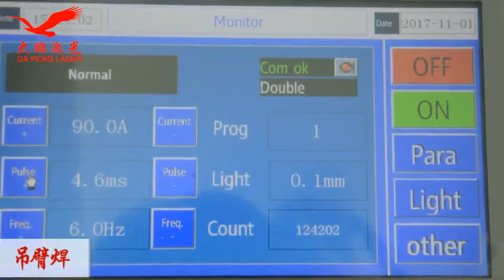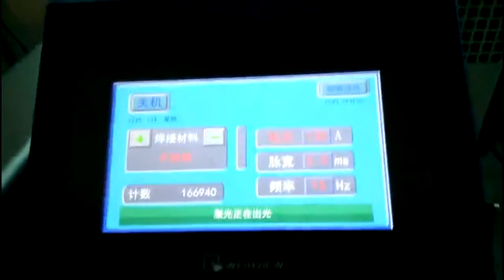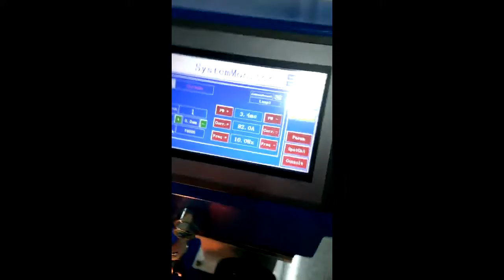001 Mould laser welding machine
We are looking for distributor.
This welder also has a good surface in terms of casting defects. Quick and precise repair of the pores, slag holes, shrinkage holes, etc. during the casting process.
Excellent repair effect on defects such as ductile iron, gray iron, stainless steel, etc., fast welding repair speed, no color difference or small color difference after welding, suitable for factory scale production.